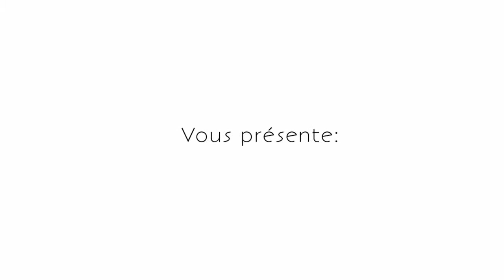La Définition de Ahl Sounnah Wal Jama'a - Linjouom Mouhammad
Video tirée de la conférence intitulée "Les Caractéristiques de Ahl Sounnah Wal Jama'ah"  tenu a la Mosquée Barakatou Ar Rachidi de Nkouga dans la ville de Foumban.

Le frère Linjouom Mouhammad es un éleve en Faculté du Hadith à l'Université Islamique de Médine.